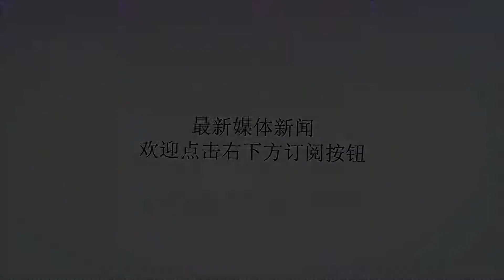莫雷职业生涯最失败的5笔自由签约 两位安德森位列前三甲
谢谢！5布兰登·赖特北京时间2018年2月13日，火箭队宣布签下自由球员布兰登·赖特，赖特在签约火箭前，被灰熊买断，莱特希望自己加盟能争夺冠军的球队，而灰熊也愿意做这个好人，火箭将其签下后，主教练德安东尼大部分时间都不用赖特，在北京时间3月24日，火箭宣布赖特因伤赛季报销，随后将其裁员，赖特再被裁员前，只为火箭出场1场比赛，赖特跟随火箭的医疗组接受治疗，都以为，火箭在今夏还会重新签下赖特，不过，似乎没有这个可能了，赖特是莫雷在2018年签下的最失败的签约。4鲁尼·布鲁尔北京时间2013年8月20日，火箭队宣布签下自由球员罗尼·布鲁尔，布鲁尔的加盟使得火箭锋线实力得到极大的加强与补充，布鲁尔擅长快进攻节奏，刚好是火箭队需要的，火箭在姚麦时期，与爵士交手，布鲁尔代表爵士有着不错的表现，深深的印在莫雷的脑袋里，但是布鲁尔加盟火箭后，状态全完，为火箭效力的23场比赛，场均只有0.3分进账，最后火箭裁掉了布鲁尔。3科斯塔斯·帕帕尼古拉乌2014年8月9日，火箭与帕帕尼古拉乌签下2年940万美元的合同，不过这份合同第二年拥有球队选项，但是这样的薪资在当时的火箭不算很低，但是帕帕尼古拉乌在火箭的一个赛季，场均只有4.2分2.7篮板2助攻的数据，最关键的是其投篮命中率为35%，三分命中率为29.2%，罚球命中率为72.2%，与在欧洲打球展现的水平相差太远，那个赛季，帕帕尼古拉乌有一半比赛都坐在冷板凳，在随后劳森的交易中被送到掘金，而代表掘金打了26场比赛后，直接被掘金裁员。2大卫·安德森2009年7月15日，火箭送出200万的现金和一个2013年次轮选秀权，从老鹰得到老鹰队大卫·安德森的签约权，随后，火箭与其签下3年750万美元的合同，这份合同第3年有球队选项，来到火箭后，安德森作为海耶斯的替补中锋，但是安德森的身体劣势在NBA显露无疑，其虽然进攻技术细腻，但是缺乏力量，对抗能力非常差，在防守对方力量型的中锋非常吃亏，火箭觉得安德森难堪大用，将其交易至猛龙，安德森在执行完火箭为其开出的合同之后，退出了NBA。1莱恩·安德森2016年7月10日，火箭与安德森签下4年8000万的合同，安德森来到火箭的第一个赛季，在常规赛阶段表现尚可，展现了空间型大前锋的特点，但是在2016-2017赛季的季后赛，安德森发挥得非常低迷，在面对高强度的防守，使得安德森无所适从，当年夏天，安德森被火箭兜售了一个夏天，无奈没有球队接盘，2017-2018赛季，安德森在常规赛就彻底迷失，进攻端毫无信心而言，在防守端成为对手予取予求的对象，而在季后赛安德森彻底跌出轮换，在西部决赛第7场，因为保罗受伤，德安东尼将安德森上场了12分钟，安德森上场之后，立马被库里多次针对，胜负值达到-12，今夏莫雷终于将安德森送走，换来同样是垃圾合同的克里斯和奈特。